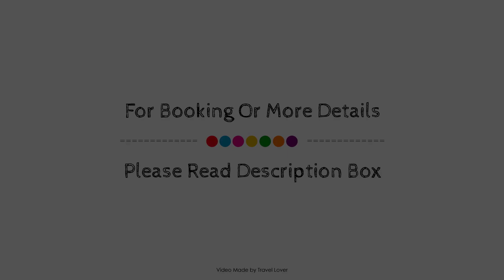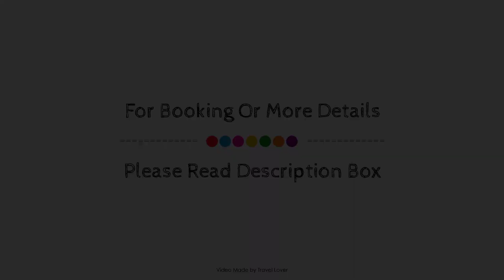Holiday Inn Express Bedford, Elstow, United Kingdom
About Property:
Set in a prime location of Bedford, Holiday Inn Express Bedford puts everything the city has to offer just outside your doorstep. The property features a wide range of facilities to make your stay a pleasant experience. Service-minded staff will welcome and guide you at the Holiday Inn Express Bedford. Comfortable guestrooms ensure a good night's sleep with some rooms featuring facilities such as non smoking rooms, air conditioning, desk, telephone, television. The hotel offers various recreational opportunities. Discover all Bedford has to offer by making Holiday Inn Express Bedford your base.
Searching For
1. Holiday Inn Express Bedford - Elstow
2. Holiday Inn Express Bedford - Elstow Virtual Tour
3. Holiday Inn Express Bedford - Elstow Rooms
4. Holiday Inn Express Bedford - Elstow Amenities
5. Holiday Inn Express Bedford - Elstow Videos
6. Holiday Inn Express Bedford - Elstow Offers
7. Holiday Inn Express Bedford - Elstow Deals
Audio Credit:
Track Title: Subway Dreams
Artist: Dan Henig